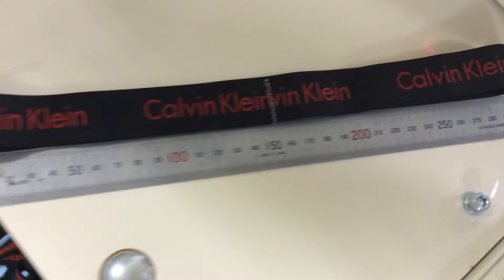HAMS MHA-PEJ200 WITH CAMERA SENSOR